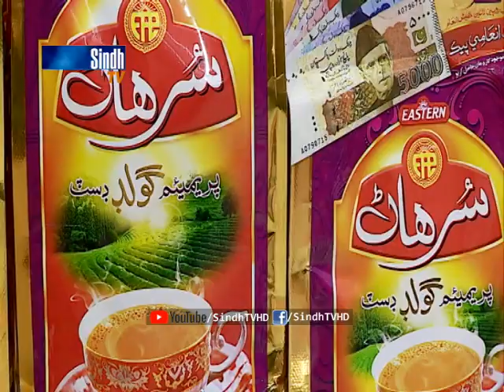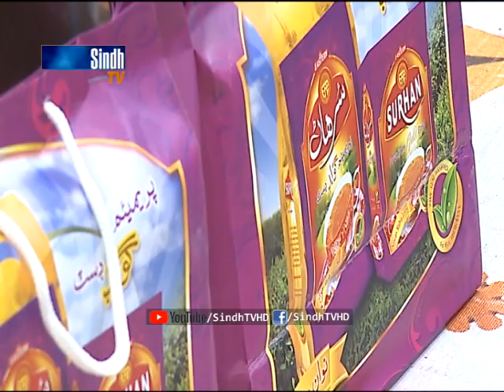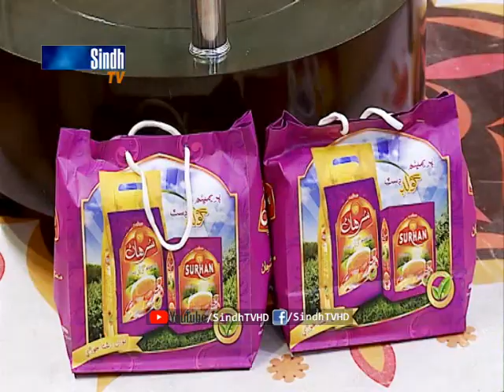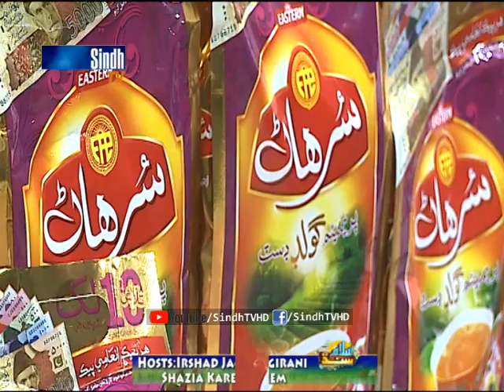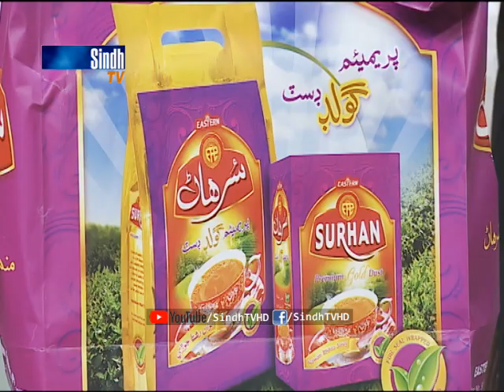Salam Sindh | 01/04/2019 | HQ | SindhTVHD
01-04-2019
Hosts: Irshad Jagirani & Shazia Karim
Guests : Zeeshan Altaf Lohya | Abdul Wahab Abbasi
Singers & Musicians: Saleem Shareef and Ustad Asif
Director: Razaq Massan